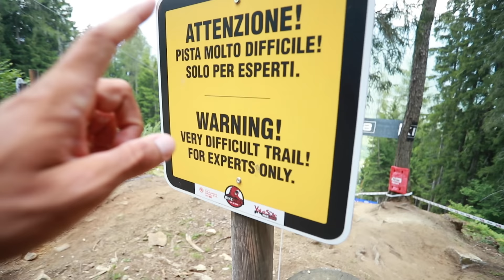IL SENTIERO DH PIÙ DURO AL MONDO!! 😱 UCI WORLD CHAMPIONSHIP VAL DI SOLE!! | Vlog 31- Marco Aurelio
Ciao folks!

Siamo tornati con un nuovo vlog!! Questa volta ho voluto portarvi qualcosa di nuovo, fresco! Ho deciso di fare la trackwalk della black snake in val di sole, per potervela raccontare dal mio punto di vista!
I ragazzi di @valdisolebikeland hanno fatto un gran lavoro!!
Penso che domenica ne vedremo delle belle perchè la black snake l’hanno cambiata… scopritela all’interno del vlog.

Ci vediamo nel weekend!!

Cheers

Qua sotto il LINK per Le info e a breve quello della LIVE!